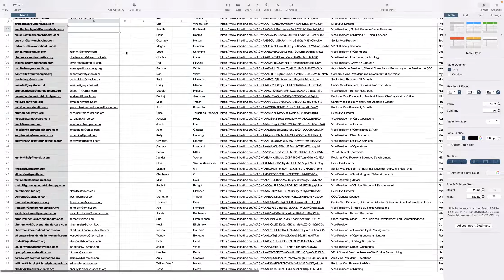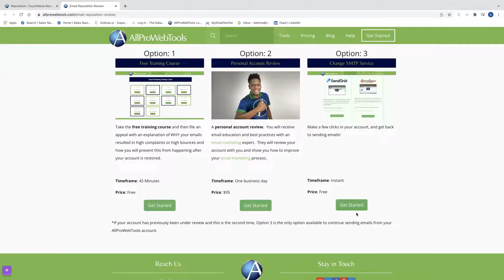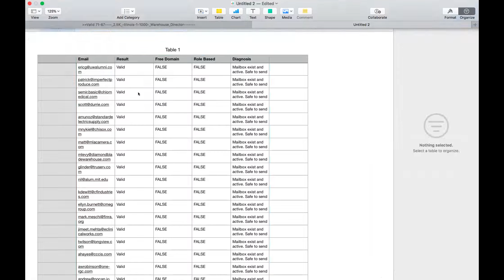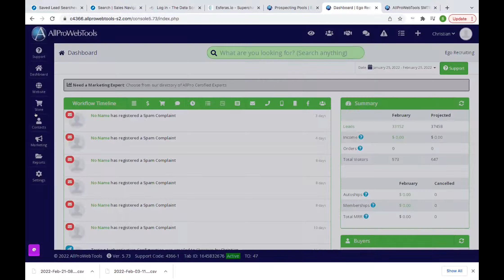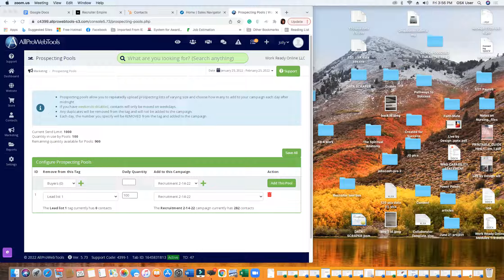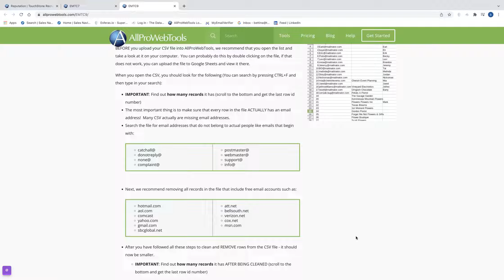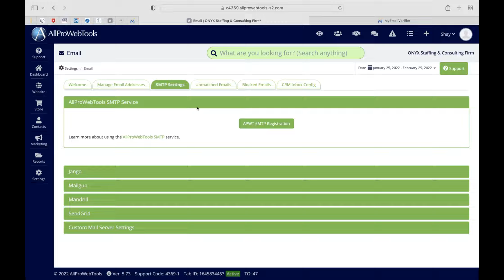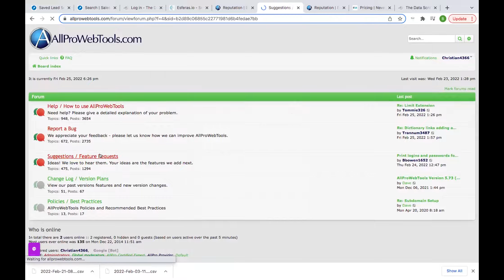Recruiters Webinar Feb 25 2022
Cleaning Lists